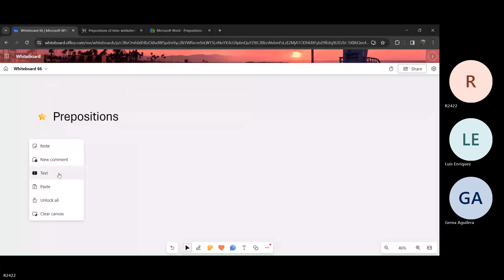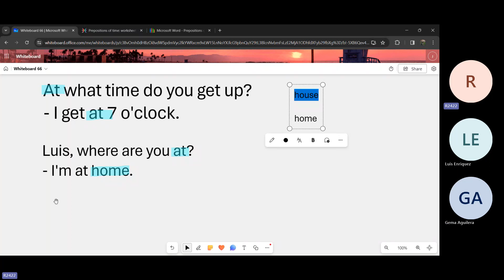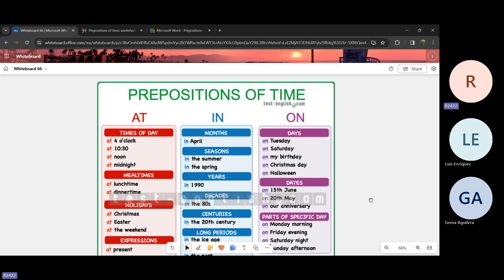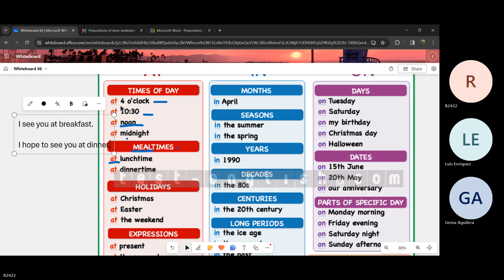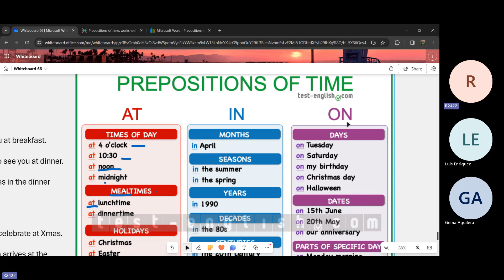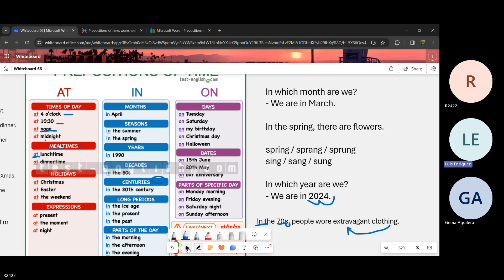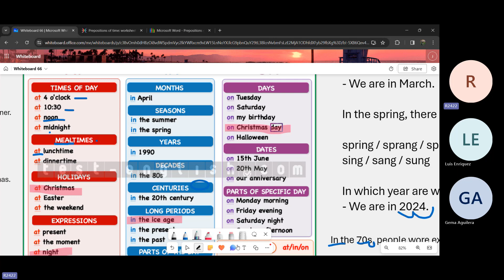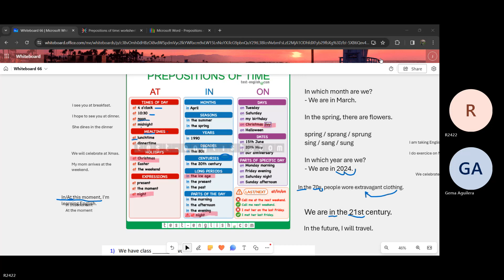Teacher Jose´s Class on Time Prepositions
This is teacher Jose´s class. This lesson took place on March 08th. 2024.